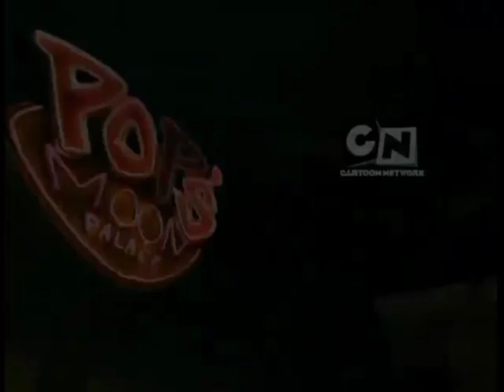Cartoon Network (Era City) - Bumper - Agora/Depois - As Meninas Superpoderosas/Frangos Kung Fu